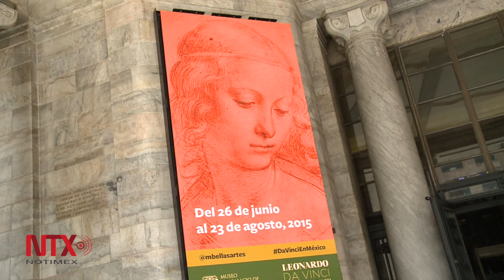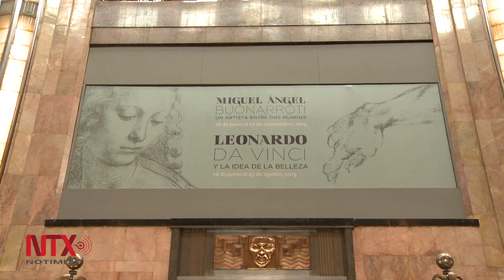Mantienen largas filas por Miguel Ángel y da Vinci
Tres horas en promedio tarda el ingreso al Museo del Palacio de Bellas Artes